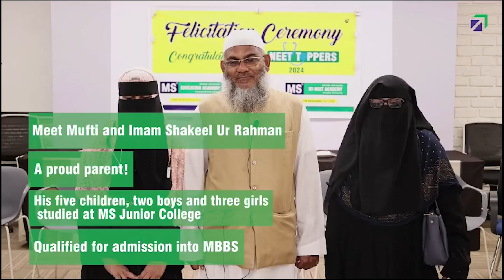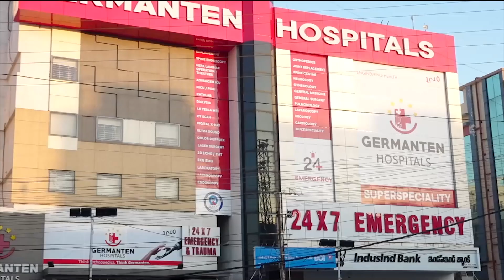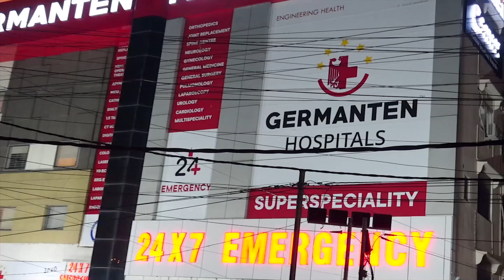Telangana Police Foils Rs. 950 Crores Robbery Plan, 15 Arrested | IND Today